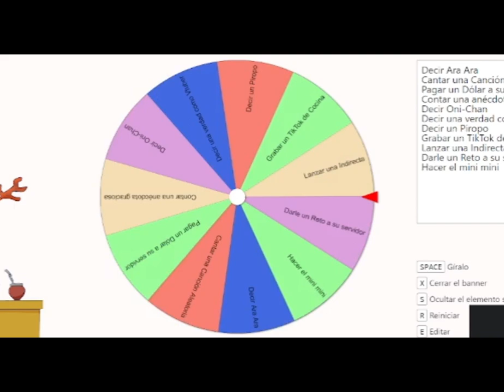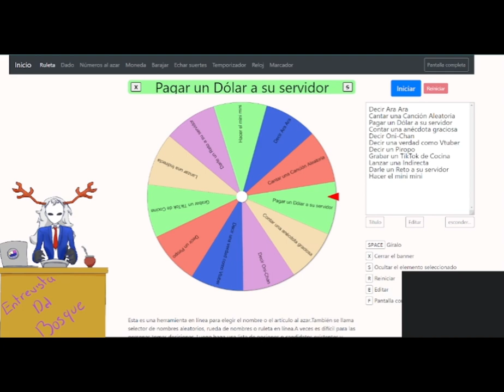Entrevistas del Bosque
Bounasera Sono Cervo Gatuno, en esta ocasión tenemos de vuelta otra entrevista luego de un año de inactividad!!! y hoy con una persona maravillosa como lo es el entrevistado, porfavor apoyar esta serie para traer a nuevos talentos y conocerlos un poco mejor ❤️

REDES
ALCY

DEJAME UNA PEQUEÑA DONACION